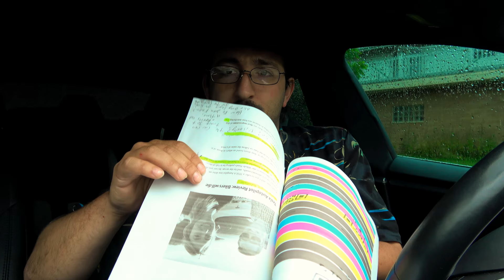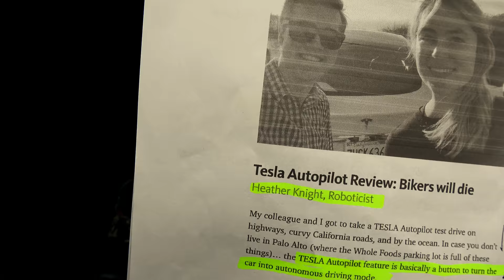Tesla Autopilot Bikers Will Die? Kman's Tear-down of FUD Roboticists Article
Tesla Autopilot Kill Bikers? Kman's Tear-down of FUD Roboticists Article
   Fair Warning, 24 minute long RANT taking apart Heather Knight's FUD Article about Tesla Autopilot killing bikers, without providing any real reasoning why, or any information to back up her claim. On top of that, her article/essay is filled with contradictions and assumptions.

   While in general, a article like this should not warrant a response, her use of a Click Bait title; "Tesla Autopilot Review: Bikers will die" by "Heather Knight, Roboticist", prompted Major world wide News Coverage. Off course because it is Anti-Tesla. So as such, I decided not only to review her article, however, I Recruited my Side-Kick, Mike Anthony, yet again, do DISPROVE that Autopilot will Kill Bikers.

Without further Ado; Sit back and enjoy the Rant.

Autopilot VS Bike: Coming Soon!